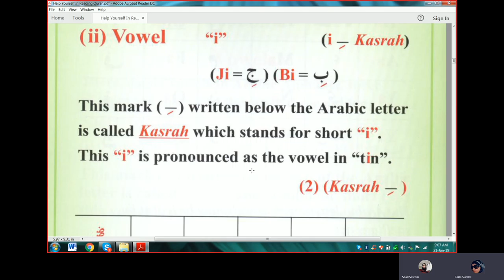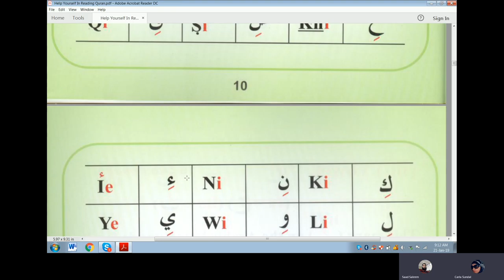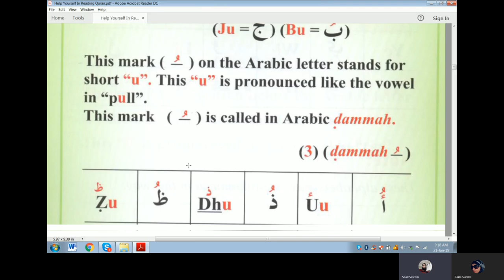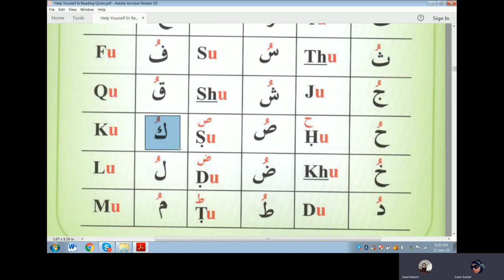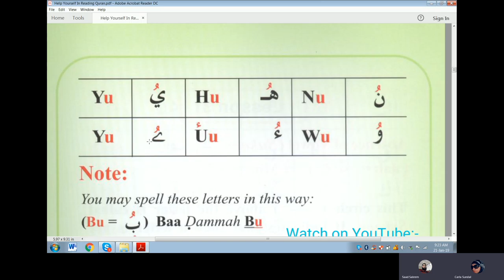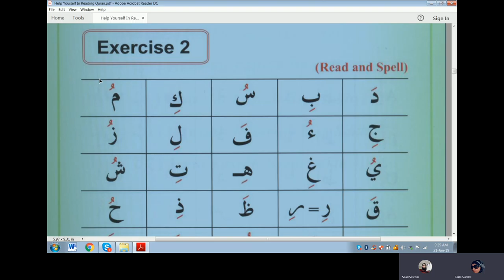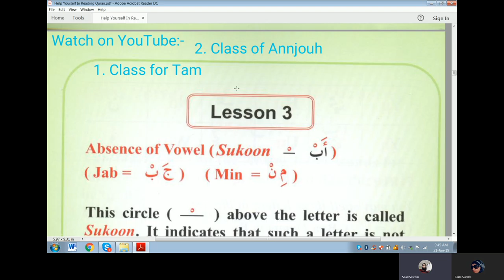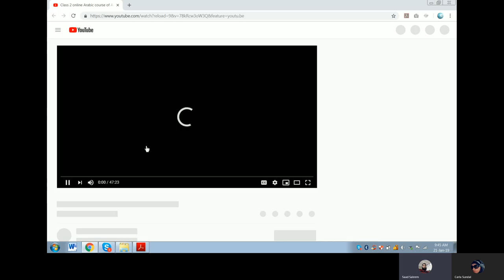Class 2 online Arabic Course of Carla Short vowel Kasrah